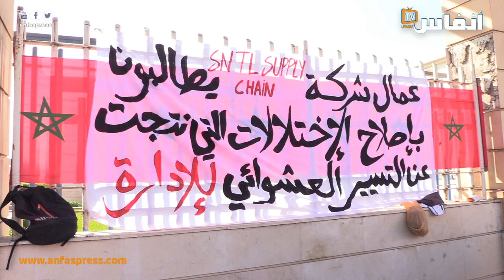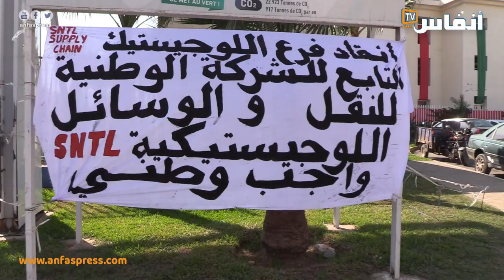اعتصام عمال الشركة الوطنية للنقل واللوجستيك بالمحمدية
نظم  عمال الشركة الوطنية للنقل واللوجستيك بالمحمدية اعتصاما بسبب ما يصفونه بغياب الحوار وعدم الاستجابة لمطالبهم الكثيرة وعلى رأسها غياب المنح.

# أخبار_عاجلة